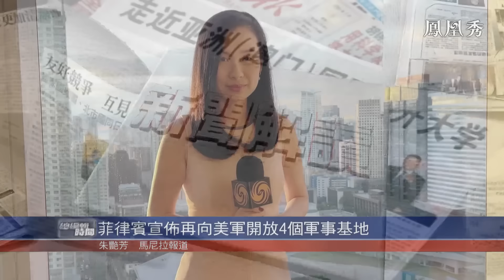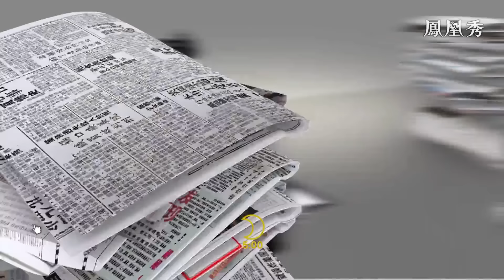《總編輯時間》俄羅斯 準備再發動大規模攻勢？｜俄外長：西方操縱#烏克蘭 拒絕與俄談判｜20230202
烏克蘭國防部長表示，俄羅斯已經動員了大約50萬人的軍隊，正準備發動一場新的大規模進攻，時機可能選定在2月24日即俄烏衝突爆發一周年之際。